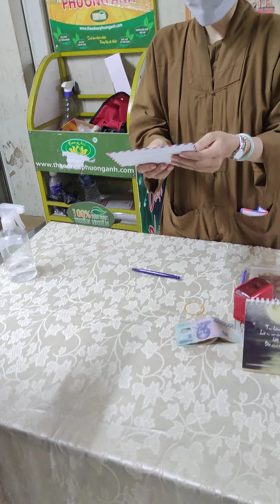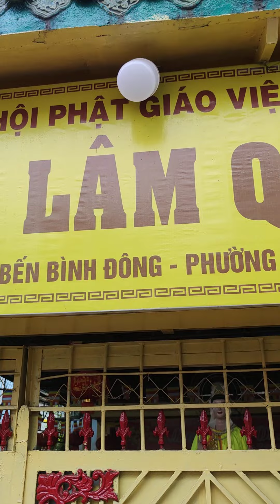20/3 thay mặt một số nhà hảo tâm trao chút quà để chăm lo các cụ ở chùa lâm quang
để các ni cô chăm sóc cho các cụ già neo đơn ở chùa lâm quang quận 8, cầu chúc cho các cụ vui vẻ sống lâu trăm tuổi, chúc các cụ lạc quan yêu đời,thân mến